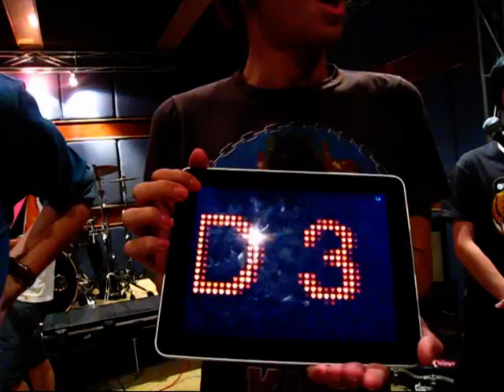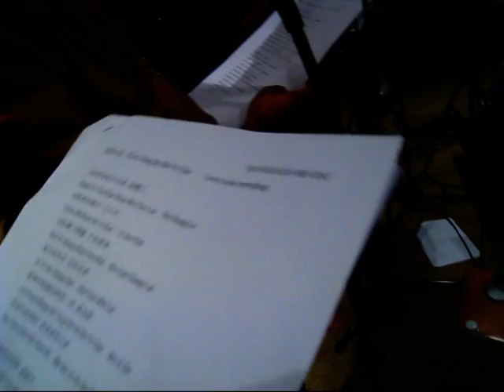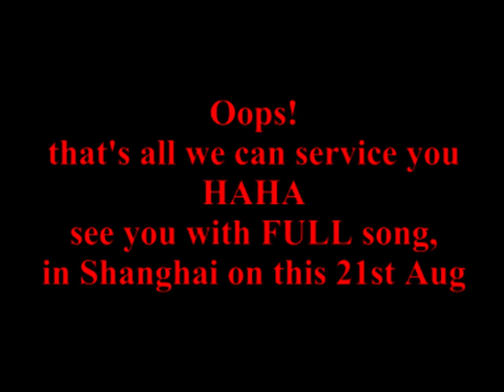August Band announces the winner of Mandarin lyric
check out the VDO and go download the lyric to practice and sing together in Shanghai concert on 21st August, 2010...Congratulation to the Winner and Thank you for all votes and always supports.. download